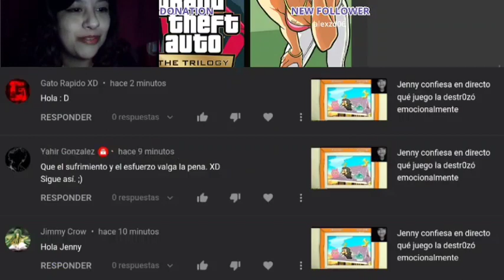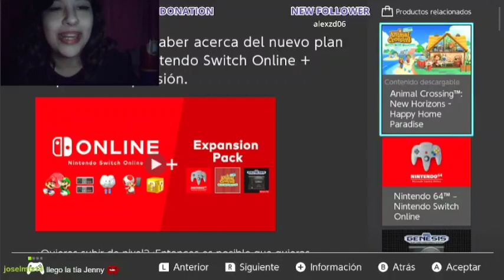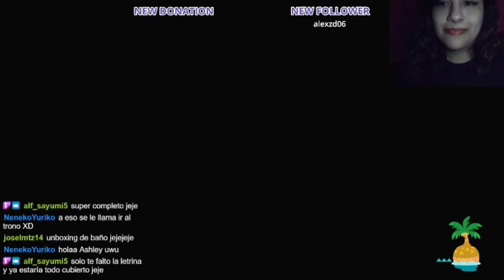Tour por mi isla gobernada por una S3CT4 de tortugas SAT4NICAS xD